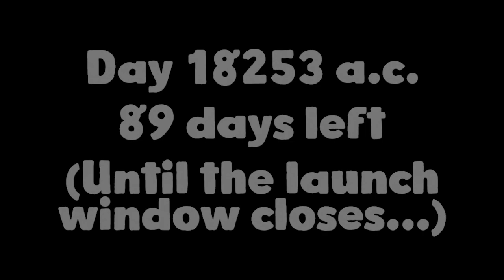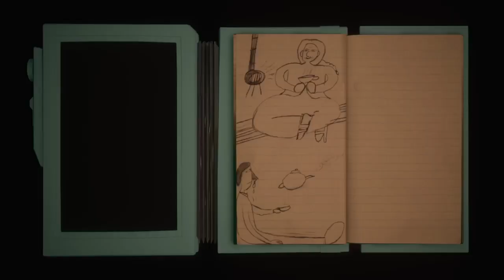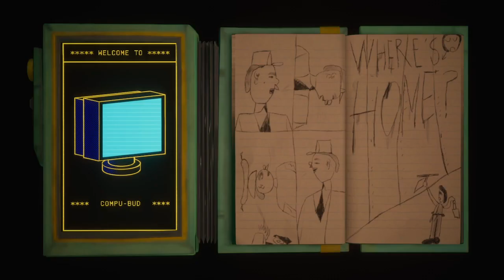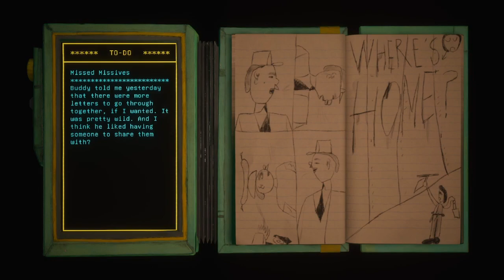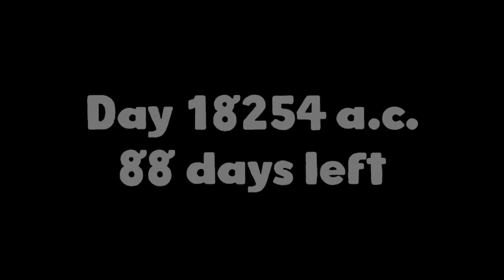harold halibut pt. 3 its getting fishy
oh it is just lovely innit (almost typed this into the title of the video that would've been EMBARASSING huh) hopefully this damn fish will be waking up soon -- Watch live